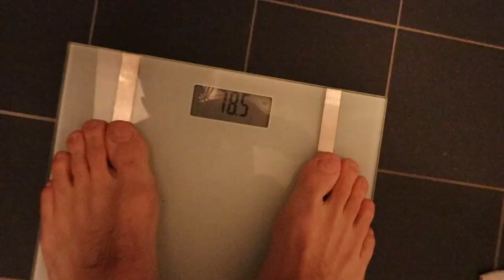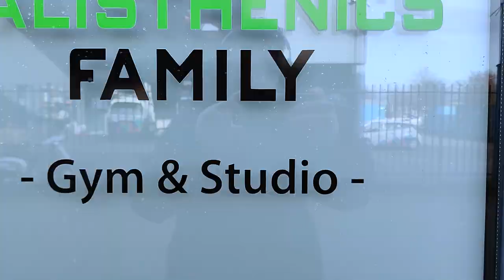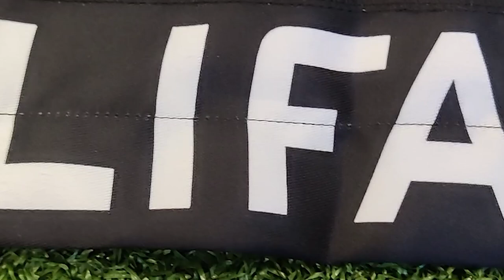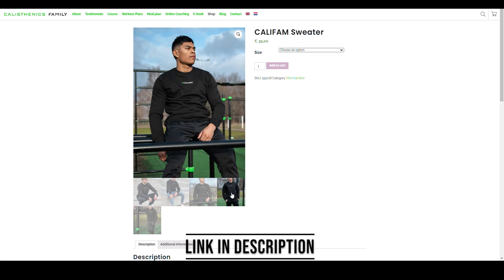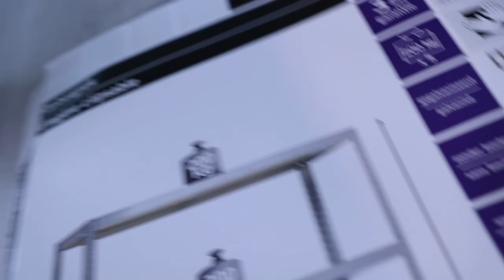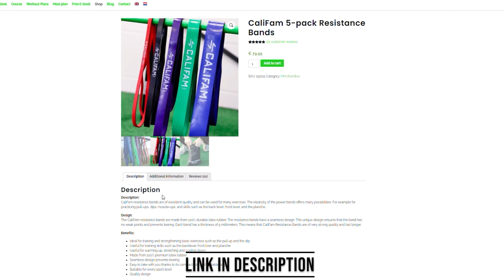What I do in a Day to make Muscle & Business GAINS...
► Start with our FREE 3x Full Body at Home Workout Plan

Peacee,

Michael & Yannick
Calisthenics Family